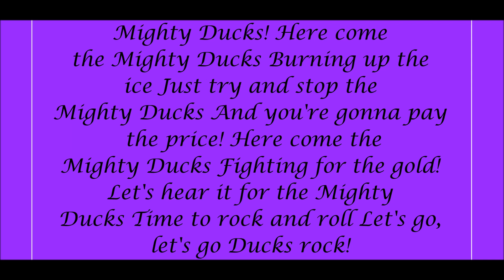The Mighty Ducks Theme Song Lyrics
Lyrics Below:
On the road to glory
Ain't no turning back
It's got to be the Mighty Ducks
On a quack attack
Look out, clear the way
The Ducks are here to play!

Ducks rock!
Ducks rock!

Mighty Ducks!
Here come the Mighty Ducks
Burning up the ice
Just try and stop the Mighty Ducks
And you're gonna pay the price!

Fighting for the gold!
Let's hear it for the Mighty Ducks
Time to rock and roll

Ducks rock!

(Mighty Ducks!)
Ducks rock!
(Mighty Ducks!)